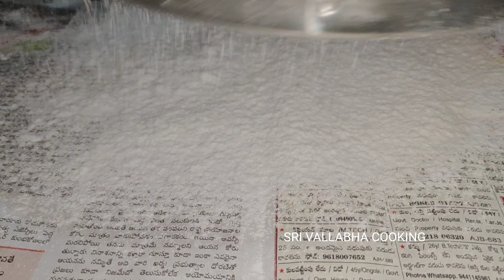చిన్న మార్పుతో, చిన్ని చిన్ని చిట్కాలతో🤔 ఆంధ్ర నేతి అరిసెలు👆(Ghee ariselu)👌